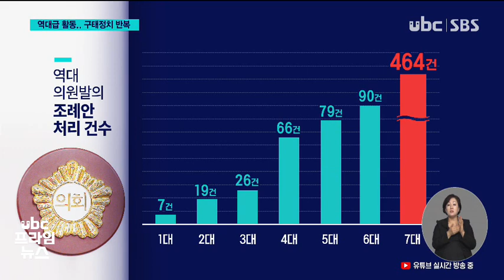역대급 의정활동 구태정치 여전 220610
2018년 7월 출범한
제7대 시의회의
공식 의사일정이
오늘로 완전히 마무리됐습니다.

 조례안 처리 건수가
4배 이상 늘어날 만큼
역대급 의정활동을 펼쳤다는
평가인데요,

 하지만 감투싸움과
정치공세를 위한 특위 구성 등 구태정치를 반복했단
비판도 나옵니다.